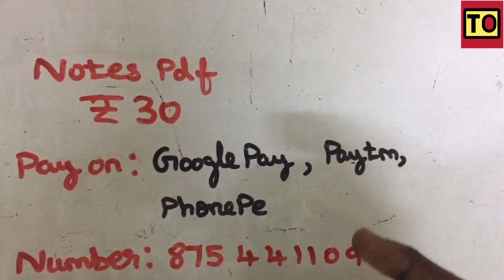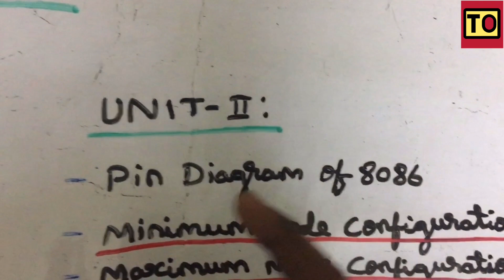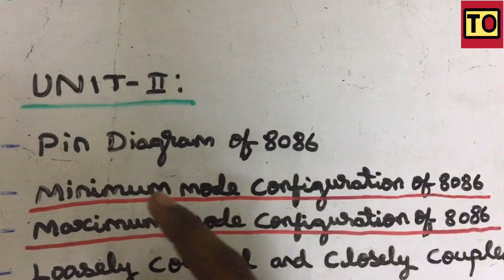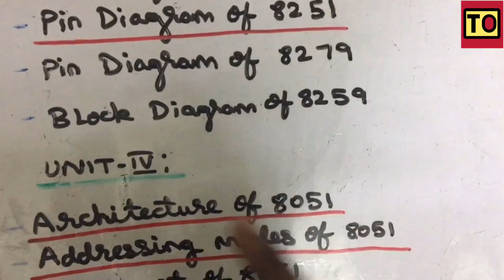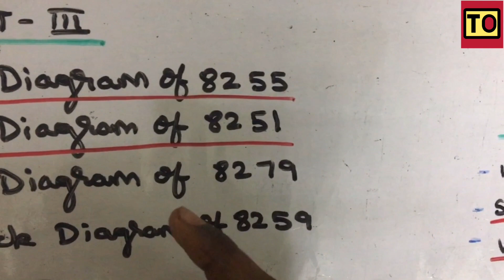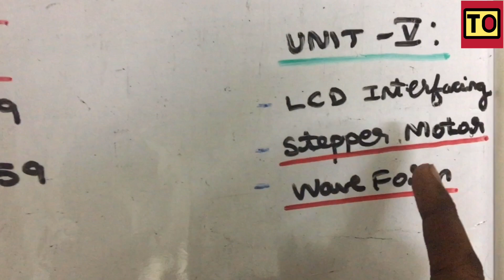Microprocessor And Microcontroller Important Questions | Anna University | Tamil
From This Video You Will Be Knowing About The Microprocessor And Microcontroller Important Questions For Anna University Exams